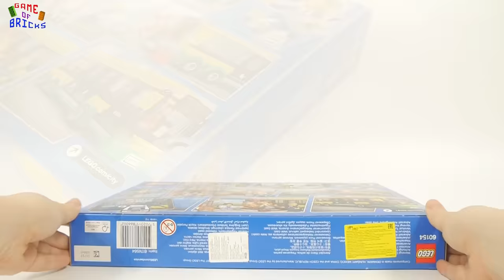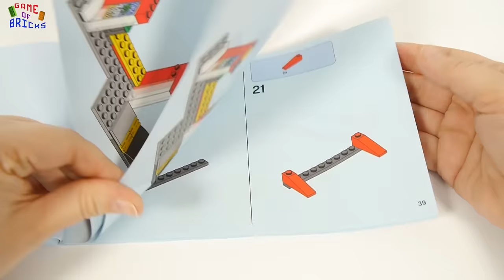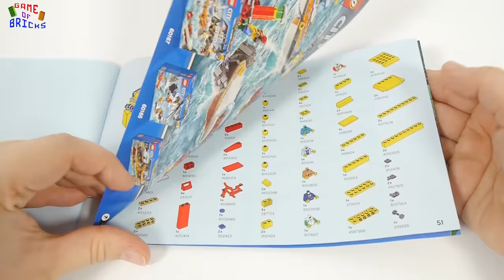Lego City 60154 Bus Station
Lego bus from Lego City 60154 Bus Station

This lego city sets includes a Lego bus, Lego bus station, Lego minifigures,.
You can build your lego city!

00:00 Lucky Duck by Silent Partner
00:10 Italian Morning by Twin Musicom is licensed under a Creative Commons Attribution license
06:21 Double Polka by Kevin MacLeod is licensed under a Creative Commons Attribution license
09:23 Carefree by Kevin MacLeod is licensed under a Creative Commons Attribution license
12:00 Lucky Duck by Silent Partner